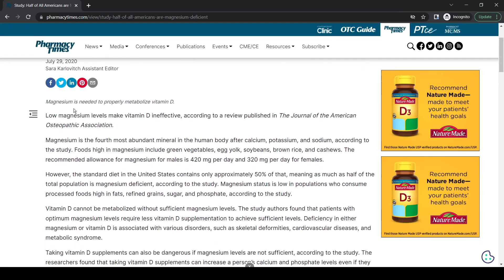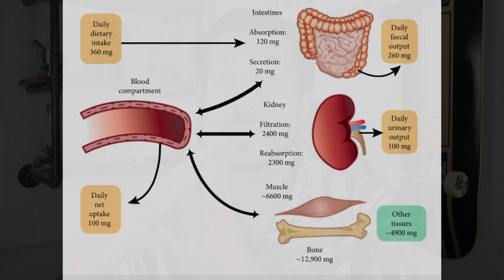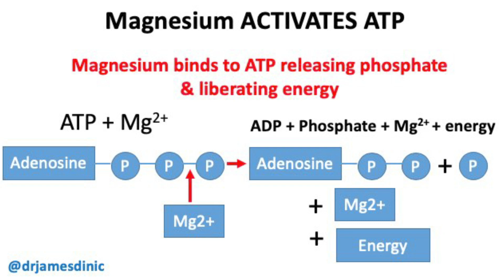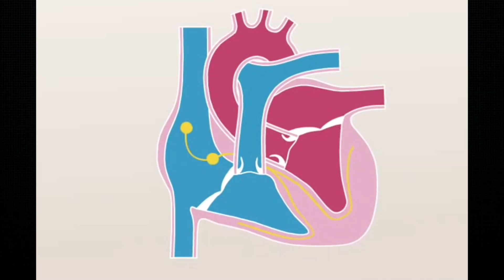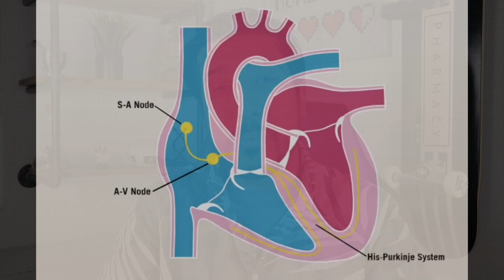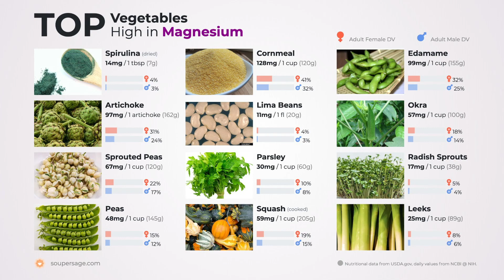Magnesium Deficiency Symptoms | Should I Take Magnesium? 😲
Magnesium deficiency symptoms. What are symptoms of low magnesium. How can I tell if my magnesium is low. Should I take magnesium?

Timeline | Chapters

00:00 - Intro
1:35 - What does Magnesium do?
2:40 - Early Signs of Magnesium Deficiency
3:55 - Intermediate Signs of Magnesium Deficiency
6:43 - Chronic Signs of Magnesium Deficiency
7:03 - How Much Magnesium do we need?

Magnesium Benefits Explained

Magnesium is involved in over 300 enzyme systems. Some of the major roles it plays out is protein synthesis, muscle and nerve function, blood glucose control, and blood pressure regulation to name a few.

How much magnesium

An adult body contains approximately 25 g magnesium, with 50% to 60% of that being in the bones and most of the rest in the soft tissues. Only Less than 1% of total magnesium is actually in the blood serum, and these levels are kept under tight control by the kidneys.

How to check magnesium

About 2400 mg of magnesium passes through the kidneys daily, of which 5% of that is passed along hrough urine. So you can tell that it becomes really difficult when it comes to testing magnesium in your body, because your only measuring the magnesium in the blood, and not the total magnesium in the body.

Symptoms of magnesium deficiency and how to tell if your magnesium is low

Mild symptoms of magnesium deficiency

1.) Loss of appetite, so If you're not hungry, consider whether your diet is missing any important nutrients like magnesium.
2.) Nausea which may trigger vomiting more than usual.
3.) Fatigue and weakness. Which makes sense right, because magnesium is required by the (ATP)-synthesizing protein in mitochondria. ATP, the molecule that provides energy for almost all metabolic processes, exists primarily as a complex with magnesium

How to tell if magnesium is low

Moderate signs of magnesium deficiency

1.) Numbness and tingling. This is because magnesium plays such an important role in nervous system health and overall nerve function.
2.) Muscle contractions and cramps. This is because low magnesium lowers the electrical threshold at which nerve cells become depolarized, which makes them hyper-excitable, leading to muscle cramping.
3.) Abnormal heart rhythms, like a rapid or irregular heartbeat which can be the result of getting into that territory of  chronically low magnesium levels. Because: Magnesium is actually one of several electrolytes, including potassium, sodium, and calcium, that play a big part in regulating the electrical signals within your body and help your heart to function properly.
4.) Personality Changes.  Magnesium works as an important co-factor required for conversion of tryptophan to serotonin and melatonin.

Deficiency in magnesium worsened

Major signs of magnesium deficiency

1-2.) Hypocalcemia, which means a calcium deficiency, or hypokalemia which means a potassium deficiency. Now both of these if left unchecked, can lead to conditions like osteoporosis and even heart disease.

How much magnesium should I take

Adults need about 400 mg of magnesium per day. So choose foods such as spinach or other greens, nuts and seeds that are rich in magnesium and other important nutrients.